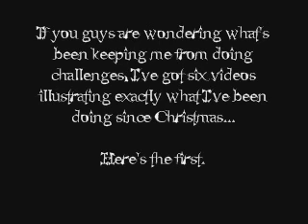Rock and Roll is Stealing Kayorei's Soul: Part 1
First of a six-part series illustrating just what's been taking me so long in getting back to my challenges.

How can I resist something that has one of my most favorite songs of all time on it?